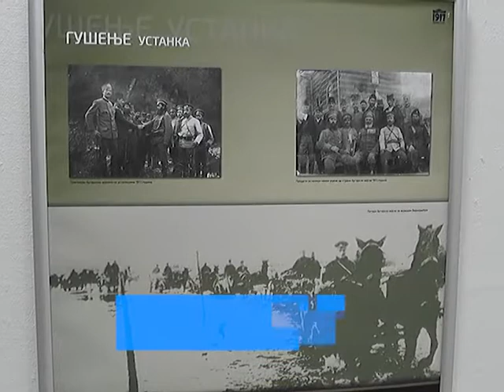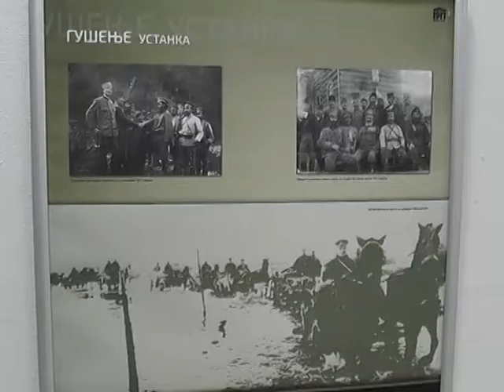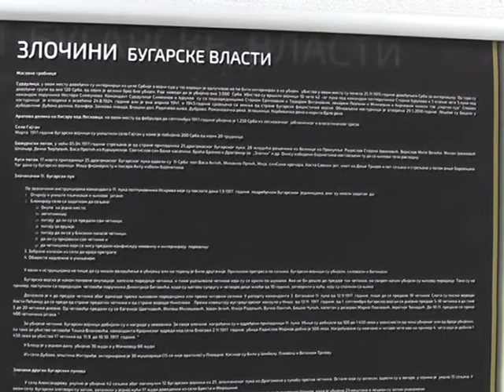Izlozba Stradanje Srba 04 10 2017